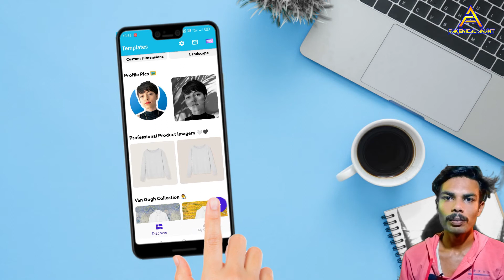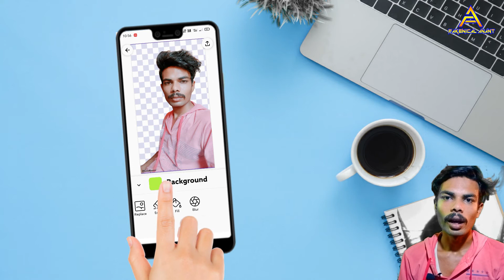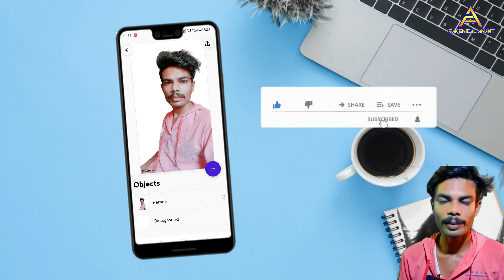How To Remove Photo Background in a Click | in Android | Best Background Eraser Tool In Hindi | 2021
Hello guys today I will show you in my video that how to Remove Photo Background in a Click in Android Best Background Eraser Tool In Hindi | 2021

✤My Equipment✤
☛ - Mouse Keybord
☛ - WI Fi
𝐚𝐧𝐝 𝐰𝐢𝐥𝐥 𝐫𝐞𝐦𝐨𝐯𝐞 𝐢𝐭 𝐝𝐢𝐫𝐞𝐜𝐭𝐥𝐲 𝐟𝐫𝐨𝐦 𝐂𝐡𝐚𝐧𝐧𝐞𝐥 𝐢𝐧 𝟐𝟒 𝐡𝐨𝐮𝐫𝐬.
                      ♥ 𝐒𝐩𝐞𝐜𝐢𝐚𝐥 𝐓𝐡𝐚𝐧𝐤𝐬 ♥
𝐔𝐬𝐞𝐝 𝐚𝐩𝐩/𝐬☛ - Photoroom
𝐁𝐚𝐜𝐤𝐠𝐫𝐨𝐮𝐧𝐝 𝐌𝐮𝐬𝐢𝐜☛ - Blunt (Youtube Music Library)
𝐕𝐢𝐝𝐞𝐨 𝐂𝐥𝐢𝐩/𝐬☛ -
                      ♥ 𝐅𝐨𝐥𝐥𝐨𝐰 𝐔𝐬 𝐎𝐧 ♥
☛ - 𝗗𝗼𝘄𝗻𝗹𝗼𝗮𝗱 𝗹𝗶𝗻𝗸 - Coming soon.

𝑪𝒉𝒂𝒏𝒏𝒆𝒍 𝑻𝒂𝒈𝒔:-
How to in hindi , Fakenical Anant , Technical anant , anant patel , tricks tips and tutorials, fecknical , fekenical , faknical , dj anant, online tric, pc trick, fl studio tutorial, filmora tutorial , video editing , audio mixing, kinemaster tutorial , powerdirector, Remix vfx tutorials, visual remix

how to remove photo background in snapseed,
how to remove photo background automatically,
how to remove photo background android,
how to remove photo background app,
how to remove photo background in adobe photoshop 7.0,
how to remove photo background without app,
how to remove photo background in after effects,
how to remove photo background in adobe photoshop 2020,
how to remove photo background very easy in just 10 seconds,
how to remove photo background just in one click how to instantly remove your background,
how to remove photo background in jio phone telugu,
how to remove photo background kannada,
how to remove photo background in kinemaster in telugu,
how to remove photo background in mobile in telugu,
how to remove image background in android studio,
how to remove photo background in android,
how to remove background in android,
how to remove white background in android